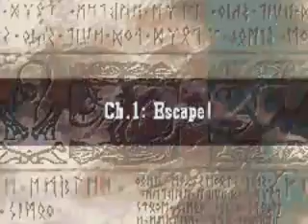fire emblem sacred stones: Escape!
well i mite as well go on with my gameplay. here is chapter one. things never went as planned. gilliam was suppose to attack the lance guy but i hit the axe guy by accident. sry for the sound problems. illsee if i can do aything about it.